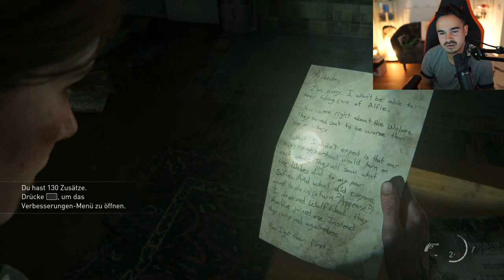THE LAST OF US 2 : Lets Play #8 - GÄNSEHAUT !! 😱🔥